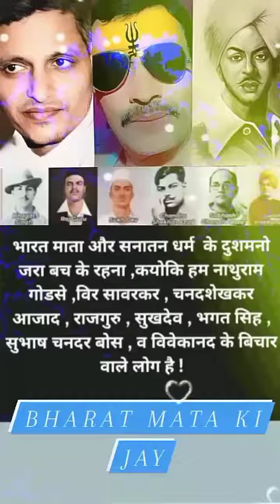October 6, 2023